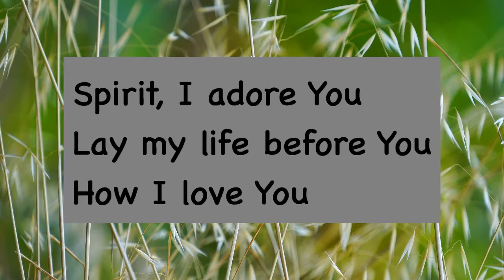Father, I Adore You - LetUsSing (3rd Grade)